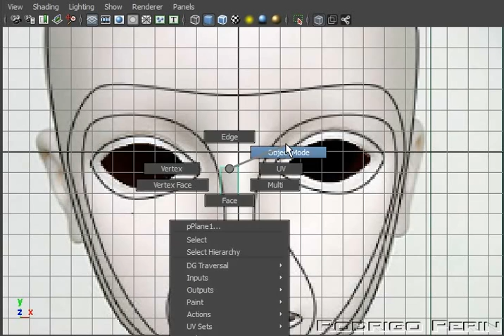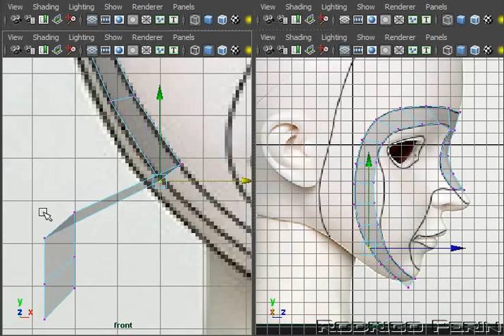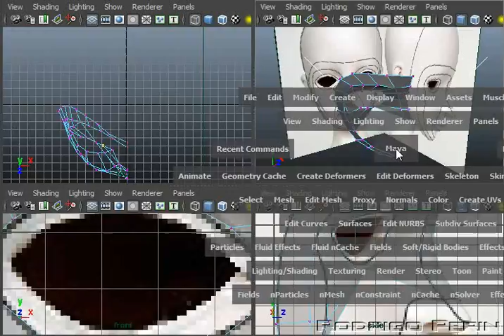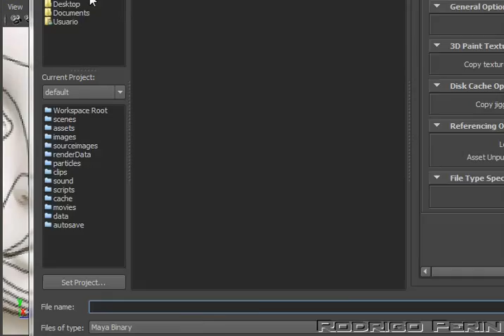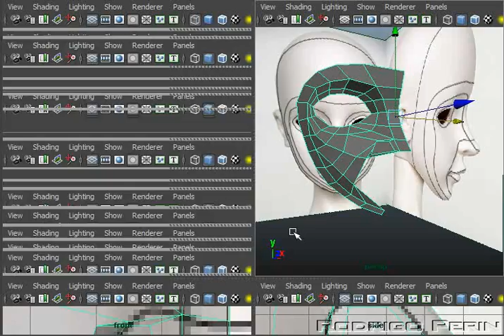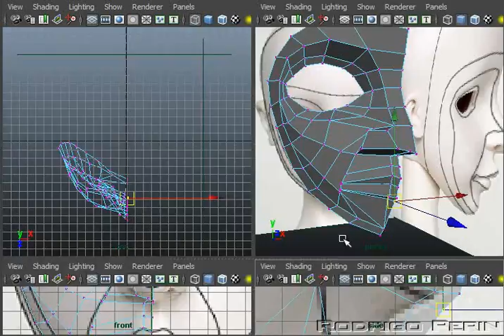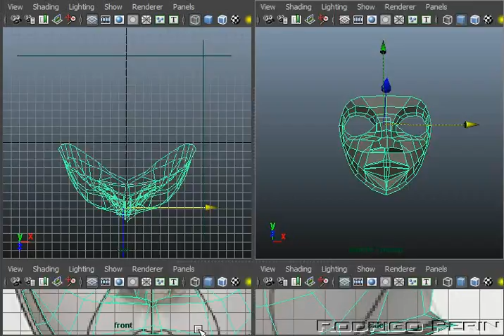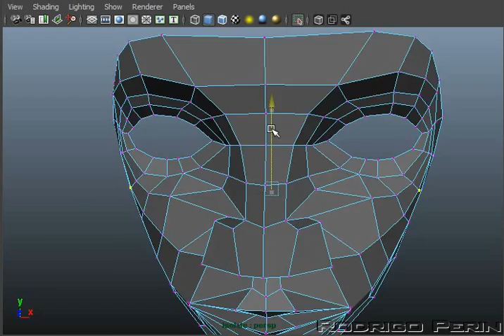Head Modeling Maya 2012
Modeling a head made in maya 2012, polygon by polygon. Mais uma produção R PerEffects VFX & Motion Graphics. After Effects Brasilia. Design Rodrigo Perin.